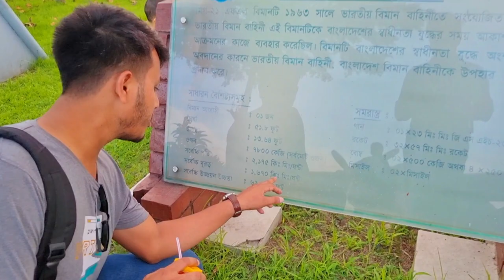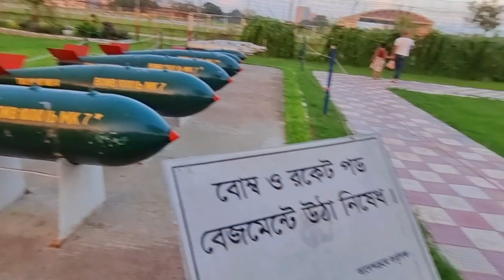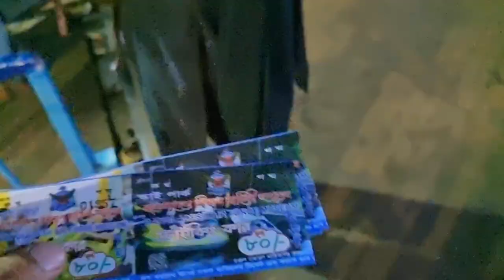বিমান জাদুঘরের এক সন্ধ্যা যা ভোলার মতো না 🖤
📍📍আগারগাঁও, ঢাকা, 🇧🇩